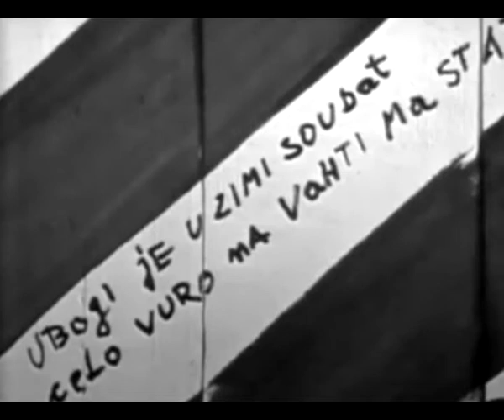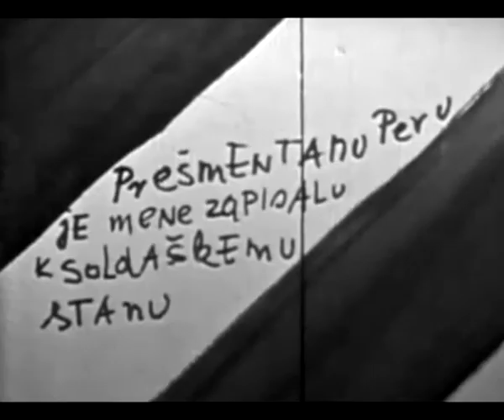Milena Grm in Marjan Breznik - Oblaki so rdeči